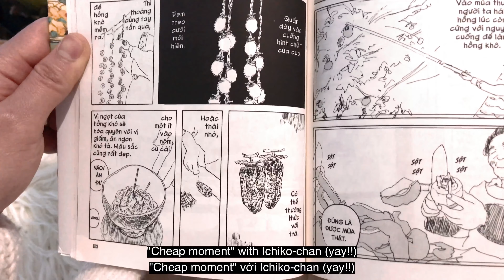[VLOG #5] DRIED PERSIMMONS | HỒNG TREO GIÓ (HOSHIGAKI 干し柿) - VINCENTANDCHI